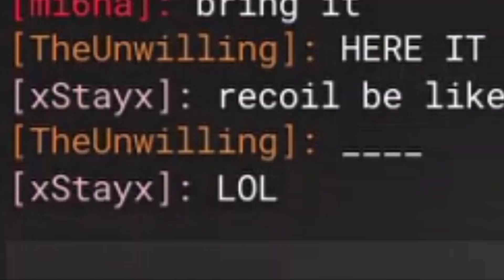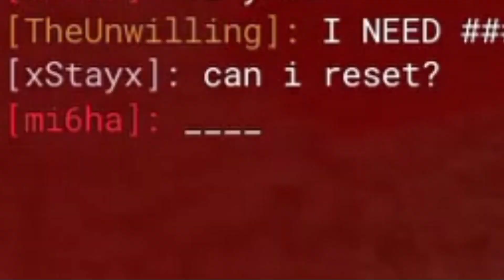Carry Fans With 4 Morals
If you enjoy me to play dont forgot to